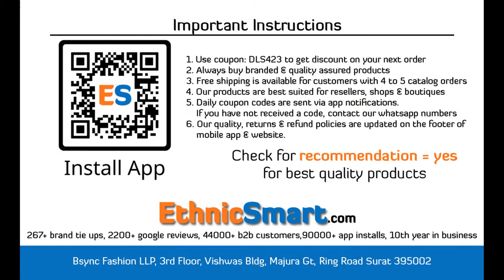BUNDLE OF 6 WHOLESALE SALWAR SUIT CATALOG SWARAGINI VOL 2 BY MAISHA